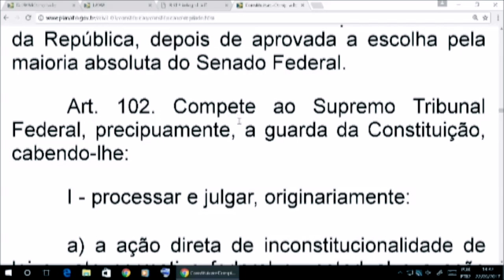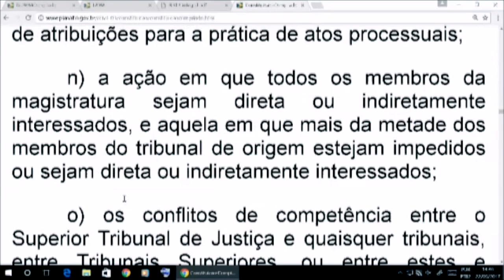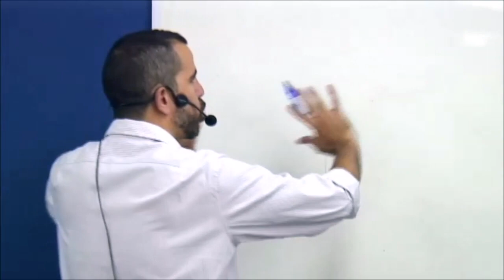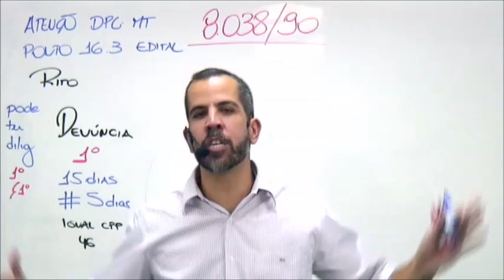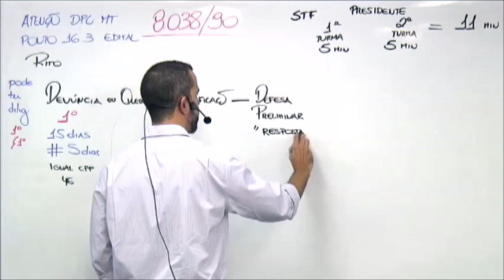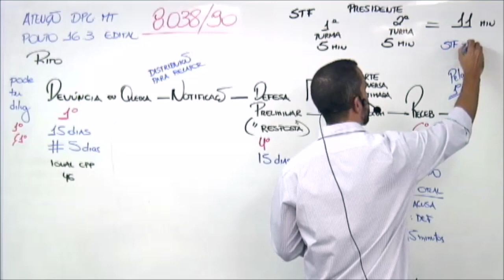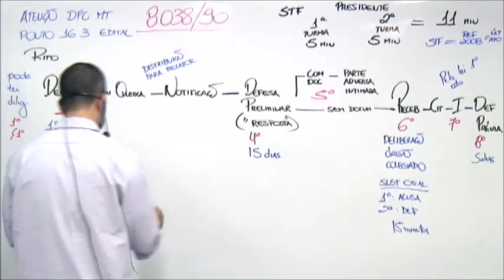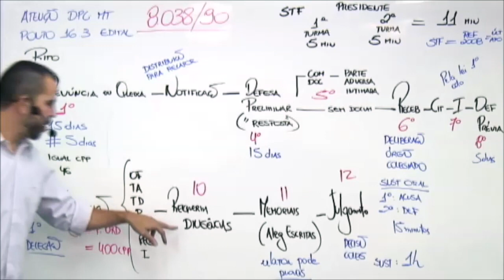Processos no STF e STJ (Lei nº 8.038/90) - Prof. Rodrigo Bello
Nesta aula o prof. Rodrigo Bello explica o procedimento daqueles processos que correm perante o STF e o STJ, conforme disposições da Lei nº 8.038/90.